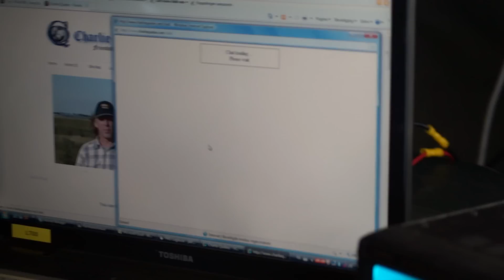CQ-weekend -6 oktober 2012 aan de lek in Culemborg